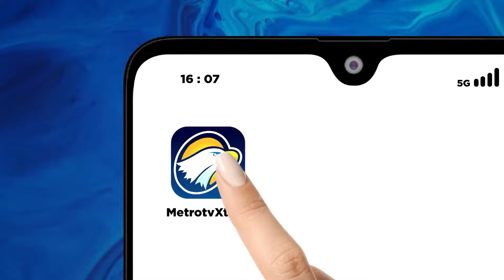Ridwan Kamil Blusukan ke Kebon Pala, Pramono Anung Kunjungi Tanah Abang - [Selamat Pagi Indonesia]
MetroTV,
Calon Gubernur Jakarta nomor urut 1, Ridwan Kamil, melakukan agenda giat kampanyenya. Dalam kesempatan ini, Ridwan Kamil blusukan ke Kelurahan Kebon Pala, Jakarta Timur.

Sementara itu, calon Gubernur Jakarta nomor urut 3, Pramono Anung, kembali mengunjungi Pasar Tanah Abang Blok E Jakarta Pusat untuk bersilaturahmi dengan warga yang tinggal di rusun sekitar.